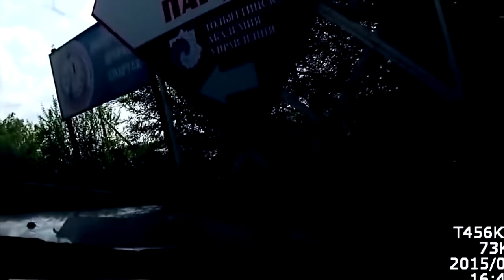M62 Junction 24 Westbound, Police Stop Queue Dodger, impatient driver caught on dash cam.